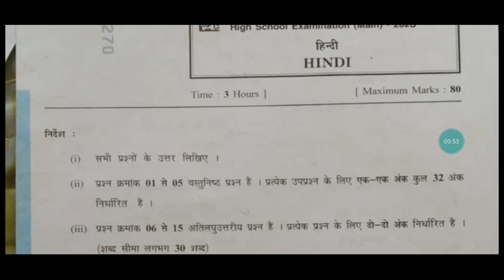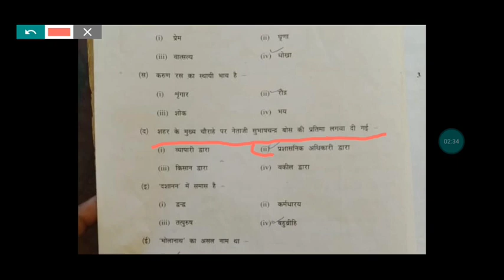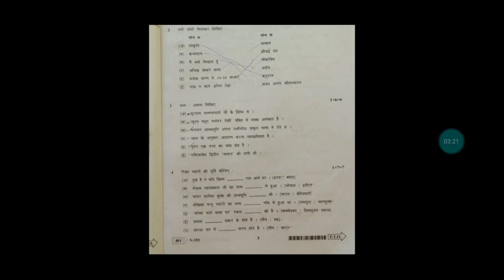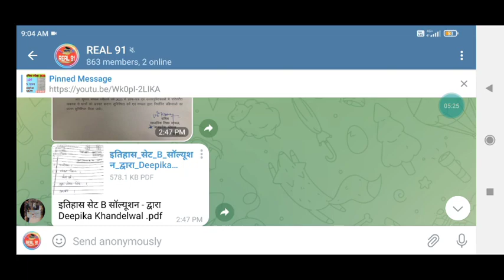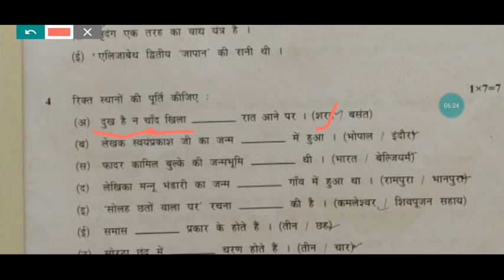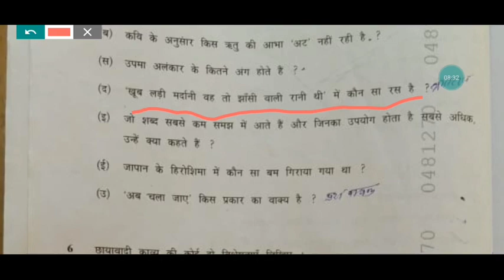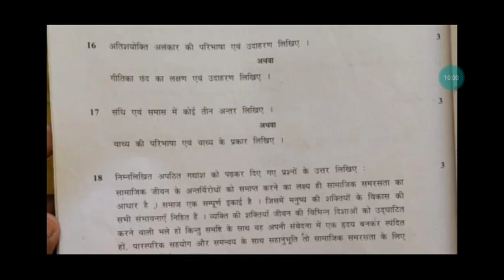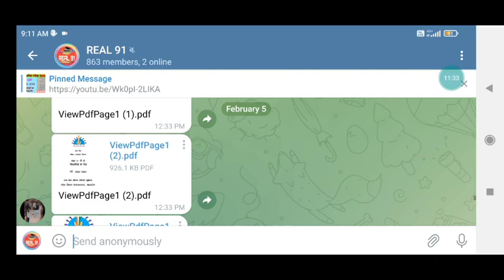class 10th hindi varshik paper 2023 full solution || कक्षा 10वी हिंदी वार्षिक परीक्षा असली पेपर 2023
hindi varshik pariksha real paper class 10th
class 10th hindi 1 march ka asli paper 2023 sampurn hal
class 10th hindi question paper
class 10th hindi paper
mpboard class 10th hindi varshik paper 2023
class 10th hindi varshik pariksha 2023 mpboard
class 10th hindi varshik paper
2023 mp board
class 10th hindi varshik paper 2023 mpboard
class 10th hindi varshik asli paper
class 10 hindi varshik paper
class 10th hindi Annual exam paper 2023 full solution
class 10th hindi pariksha 2023
class 10th hindi 1 march ka asli paper 2023
hindi asli paper class 10th
kaksha 10 hindi varshik paper 2023
kaksha 10 hindi varshik pariksha

class 10th hindi varshik paper 2023 mp board / वार्षिक परीक्षा 2023 हिंदी पेपर दसवीं / 1 march hindi paper real set A

401 hindi ka paper
401 hindi paper

1 मार्च का हिंदी का वार्षिक पेपर कक्षा 10वी का एमपी बोर्ड
1 मार्च का रियल पेपर हिंदी का
1 march ka hindi ka paper MP board
kaksha 10 ka hindi ka 1 march ka real paper

annual exam exam 2023 class 10 hindi

आज मैने वार्षिक परीक्षा 2022 23 से कक्षा 10वी विषय हिन्दी का वार्षिक पेपर को समझाया है या फिर varshik paper class 10th hindi या varshik paper kaksha dasvi या फिर class 10th varshik paper 2023 hindi इसके अलावा varshik paper 2023 10th ka या mp board varshik pariksha या फिर kaksha dasvin vishay Hindi varshik pariksha का पेपर बताया है आशा है की वार्षिक परीक्षा कक्षा 10वी हिंदी का पेपर पसंद आ गया होगा

board